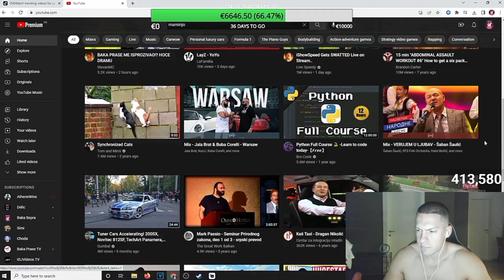BAKA PRASE OTKRIO KOLIKO MESSI ZARAĐUJE PO JEDNOJ MINUTI !? * 500$ *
- Video sadrzaj preuzet sa kanala:Baka Sepra

SOCIAL MEDIA!
Ostavite like i preplatite se na kanal
Ukljucite zvonce za sve obavijesti.

HVALA!!❤